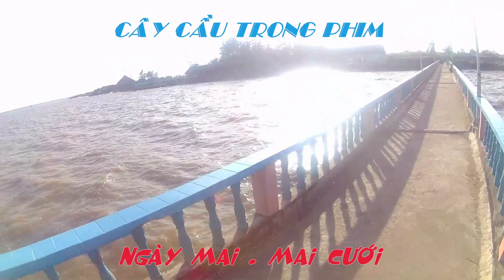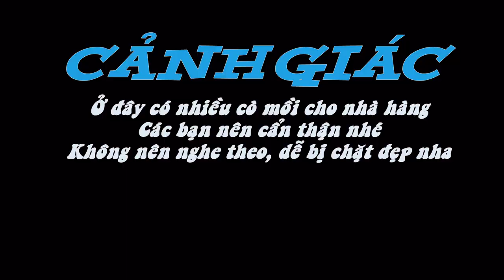BIỂN TÂN THÀNH | Minh Tồ Haribuu | GÒ CÔNG ĐÔNG - TIỀN GIANG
Rất cảm ơn mọi người đã quan tâm :)
-Phương tiện: Exciter 135cc
-Camera: SportsCam Action 1080P
-Dựng clip: ProShowProducer5.0